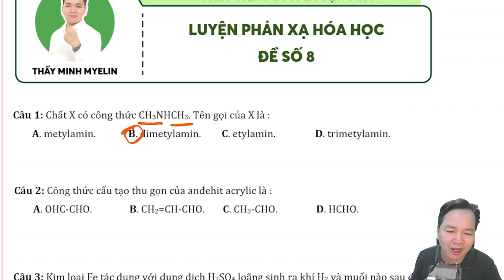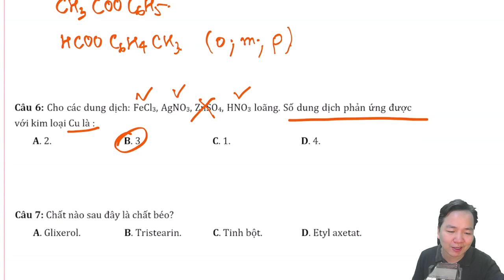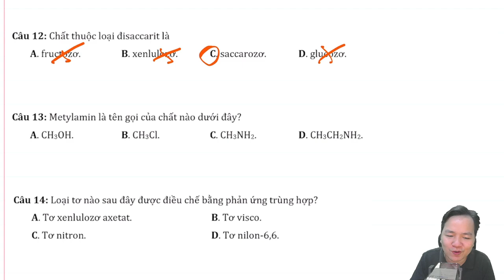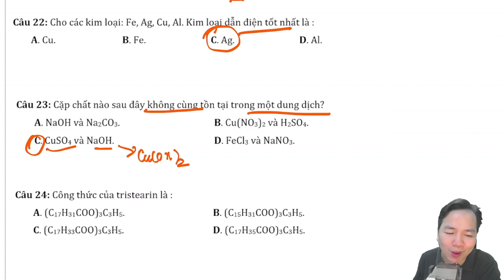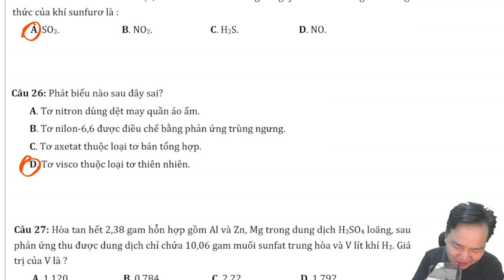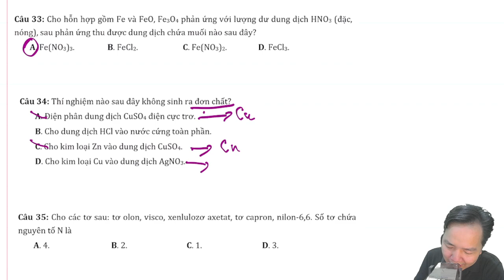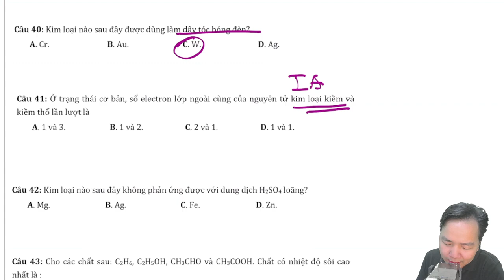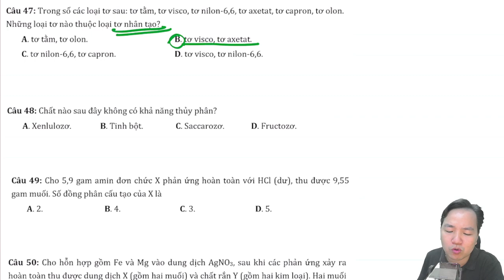[ HÓA 12 ] LUYỆN PHẢN XẠ HÓA HỌC ĐỀ 08